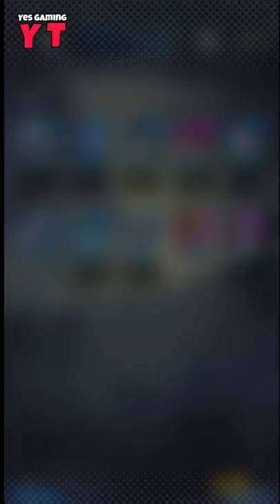40 SUMMONS (2nd A/C) | THE FORCE OF FOURTH | AIMING FOR NEW LF SSJ4 GOKU | DRAGON BALL LEGENDS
40 SUMMONS (2nd A/C) | THE FORCE OF FOURTH | AIMING FOR NEW LF SSJ4 GOKU | DRAGON BALL LEGENDS

40 SUMMONS (2nd A/C) | THE FORCE OF FOURTH | AIMING FOR NEW LF SSJ4 GOKU | DRAGON BALL LEGENDS